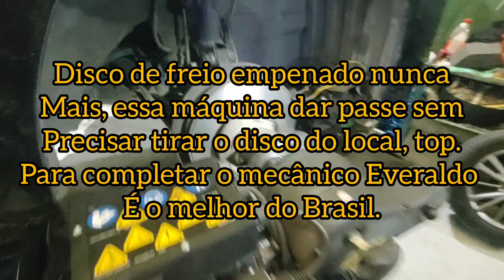você já conhecia essa máquina